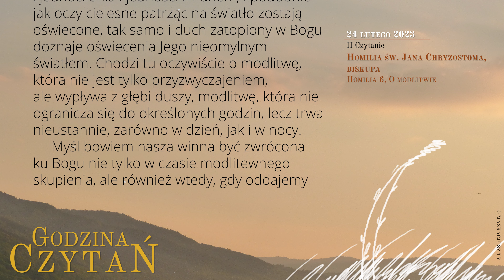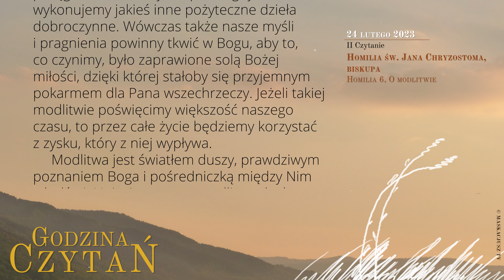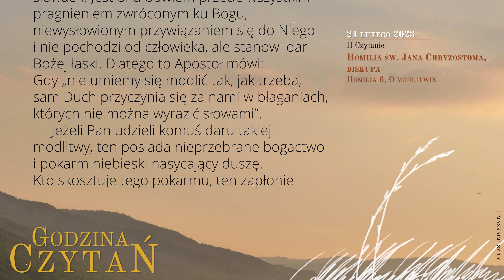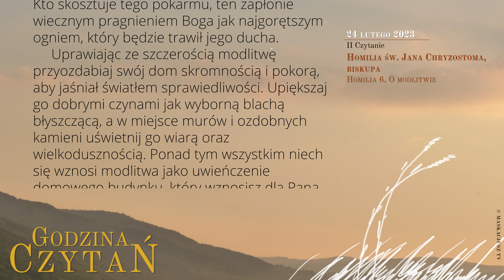GodzinaCzytań | II Czytanie | 24 lutego 2023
24 lutego 2023
Piątek po Popielcu

Homilia św. Jana Chryzostoma, biskupa
Homilia 6, O modlitwie